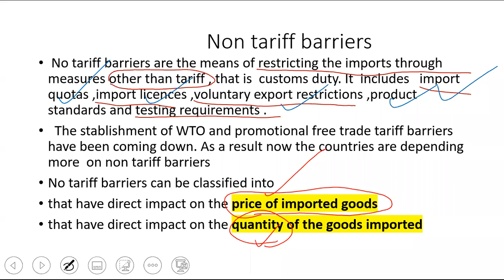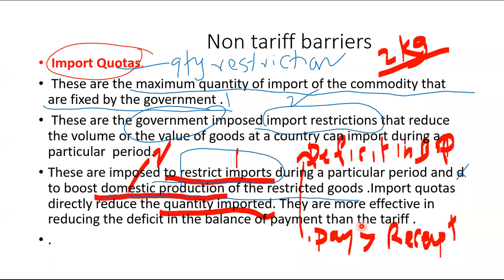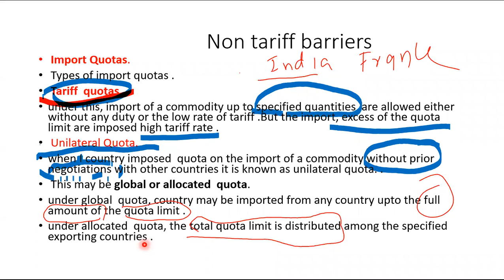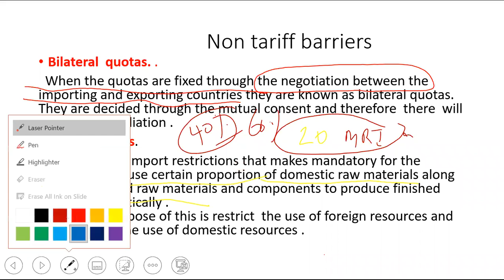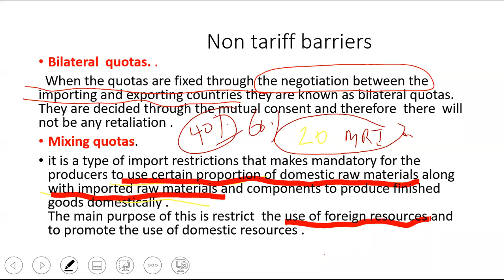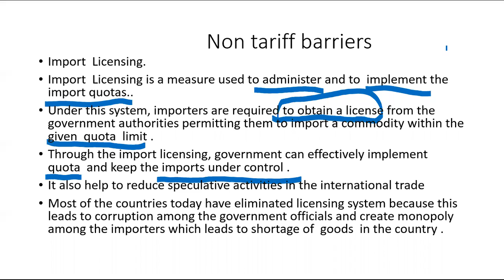Types of non Tariff barriers -1B